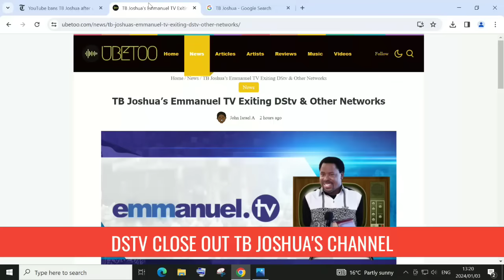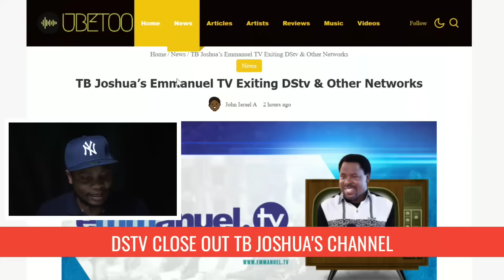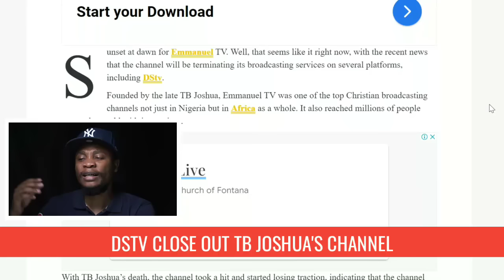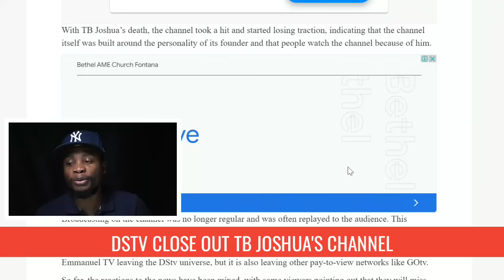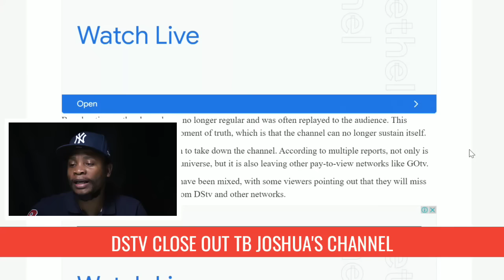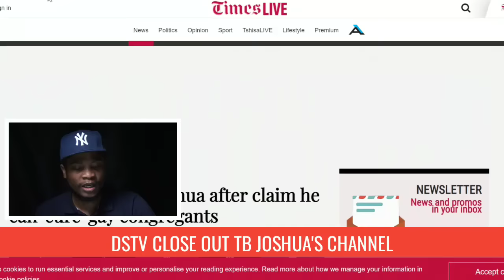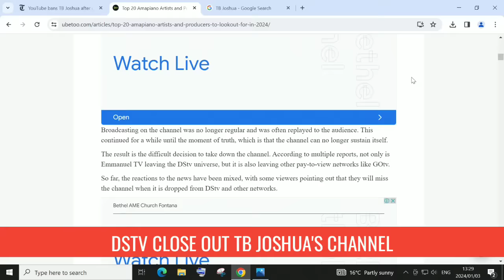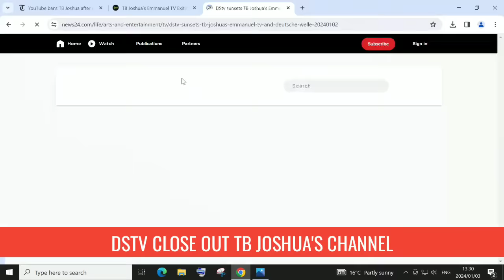Breaking: "DSTV TERMINATED TB Joshua's Emmanuel TV OFF"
DSTV terminate TB Joshua's Emmanuel TV Off DSTV